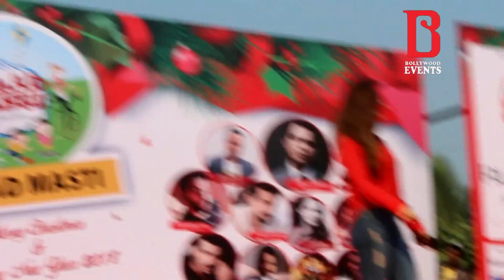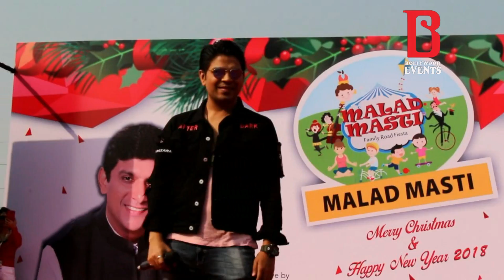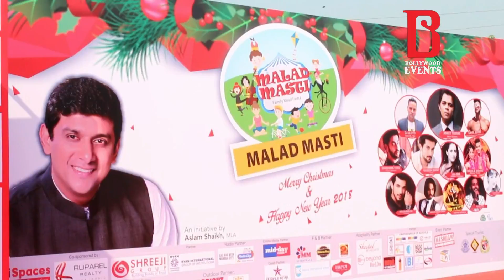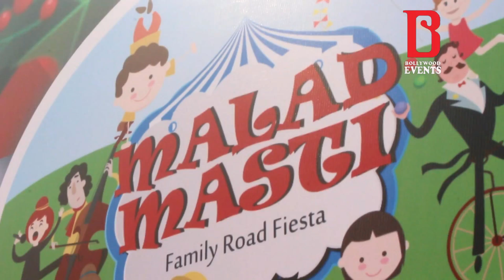Malad Masti Festival Closing Ceremony | Bollywood Events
Malad Masti Festival Closing Ceremony | Bollywood Events | Bollywood Events